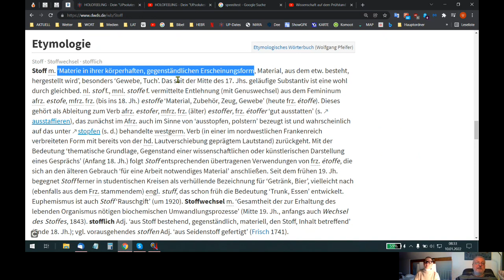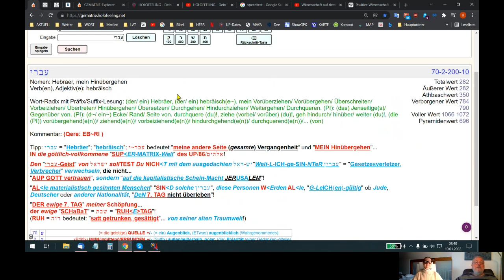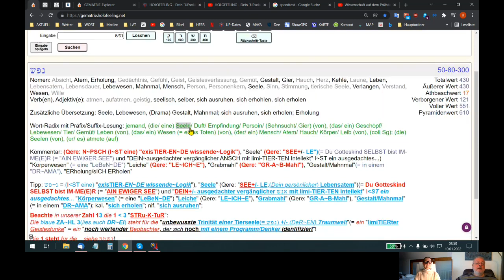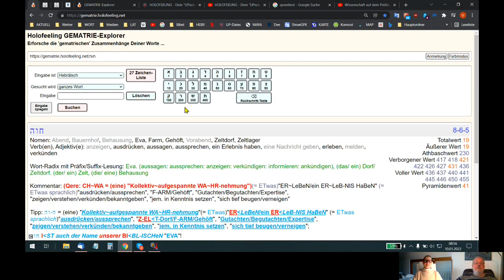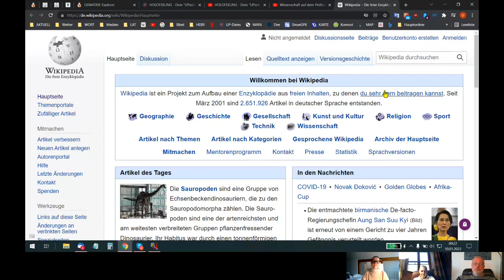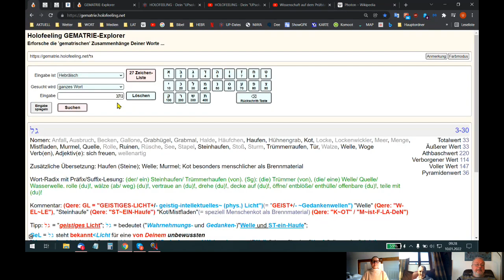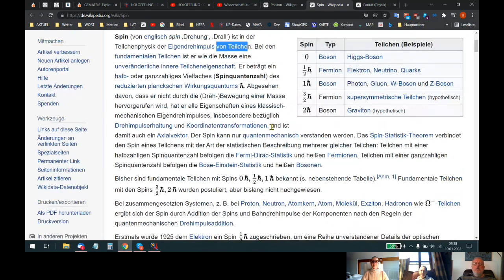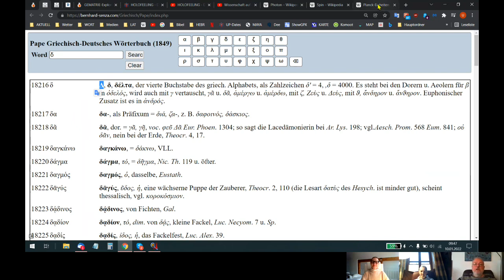🆙 HOLOFEELING - Deine DeR~zeitige W~ELT~Krise ist eine Bewusstseins~Krise !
Skypegespräch Udo - Rita - Helene vom 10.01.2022